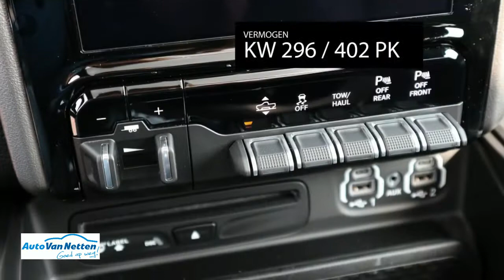Dodge Ram 1500 5.7 V8 HEMI 4x4 Automaat,Crew Cab,SPORT, Luchtvering,22"lmv,Panoramadak,12 inch Navi,